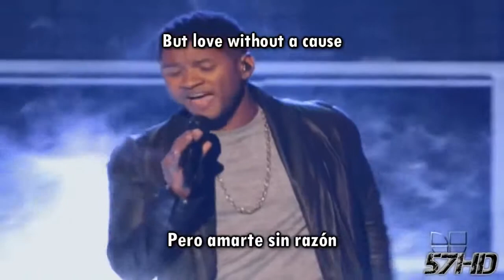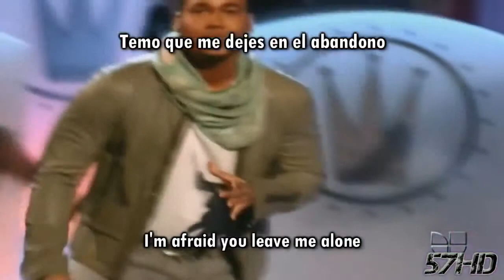ROMEO SANTOS FEAT USHER AVENTURA PROMESA